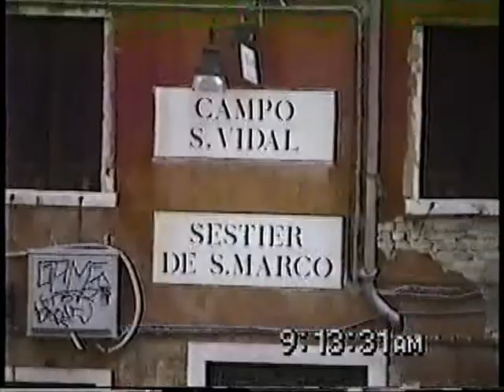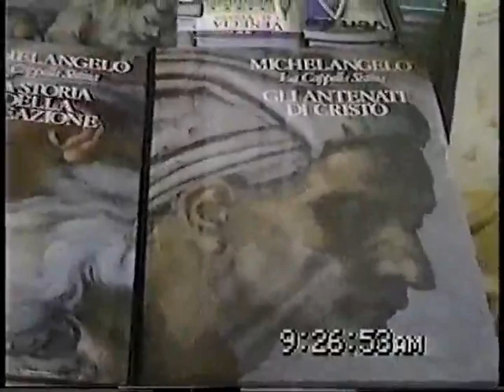'n dag in Venice Italy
Ek en my beste vriend, Pat, het 'n dag in Venice spandeer.  Wat 'n wonderlike voorreg om die stad te sien saam met 'n baie special vriend.